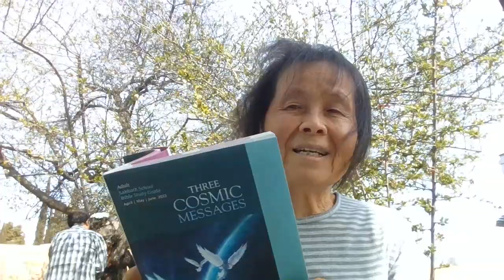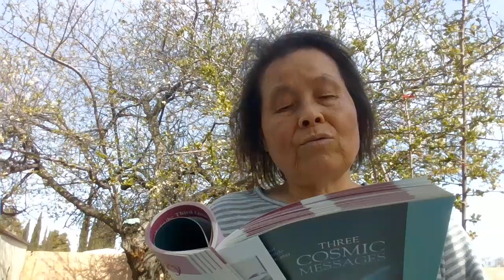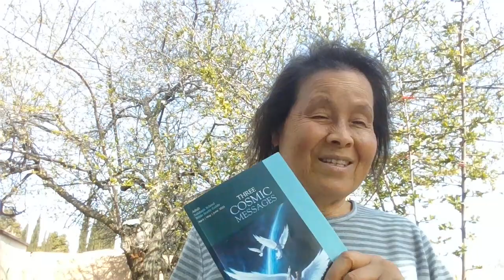Lesson 8, The Sabbath and the End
2nd quarter of  2023 Adult Bible Study Guide--Three Cosmic Messages